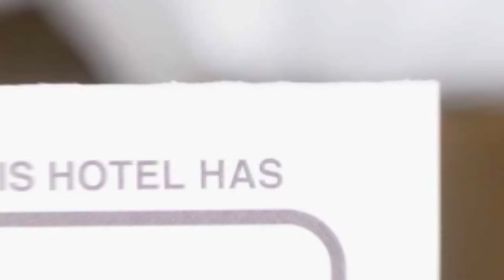Studio Rendez vous Alba Iulia hotel review | Hotels in Bucharest | Romanian Hotels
Studio Rendez vous Alba Iulia hotel video review. Hotels in Bucharest, european 3 stars hotels.